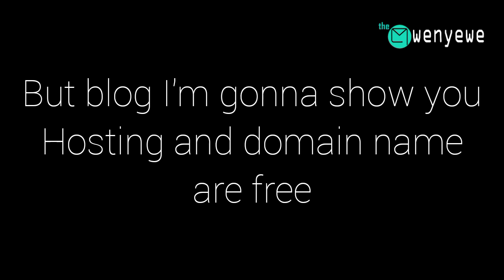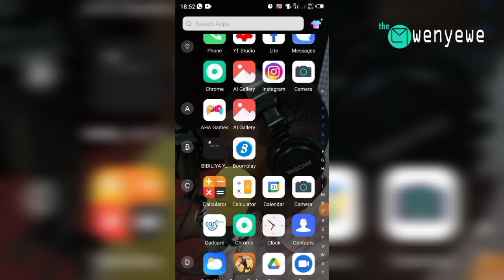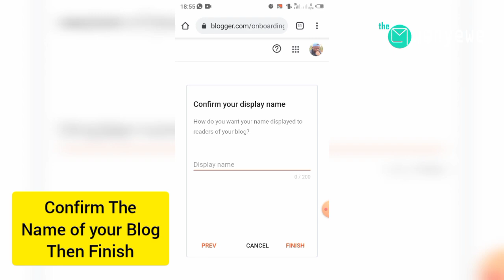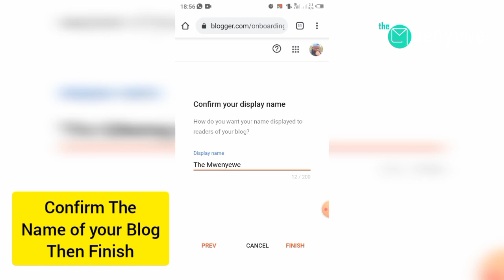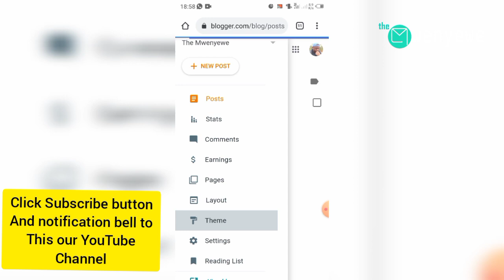ENGLISH SUBTITLES || How to create website/Blog by using Telephone | free domain name,free Hosting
Uramutse ufite ikibazo, igitekerezo cg ufite n'inkuru idasanzwe cg ubuhamya wifuza kugeza kubadukurikira watwandikira kuri WhatsApp cg ukaduhamagara kuri cg ukatwandikira kuri